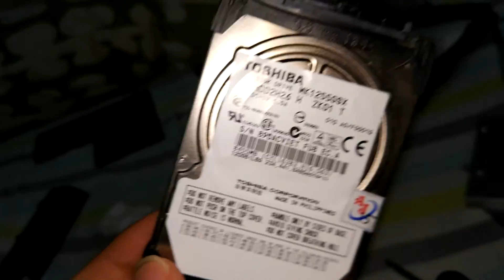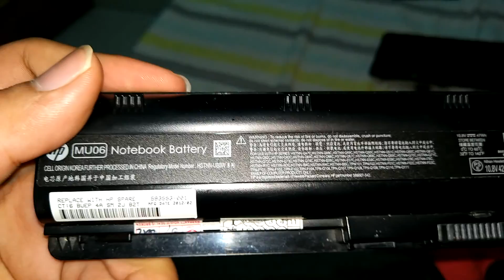HP Pavilion G4 1321TX Inside